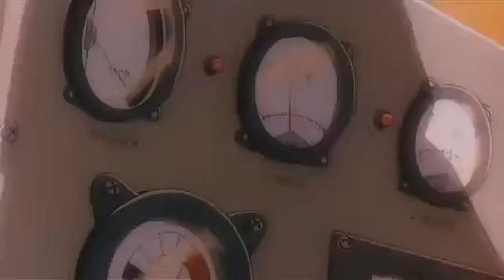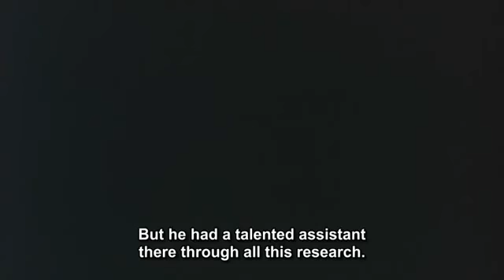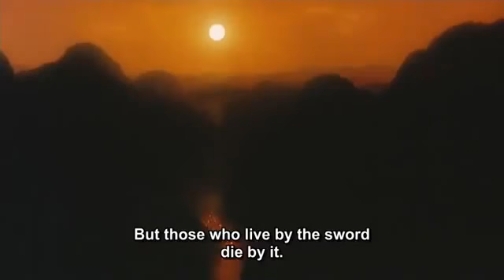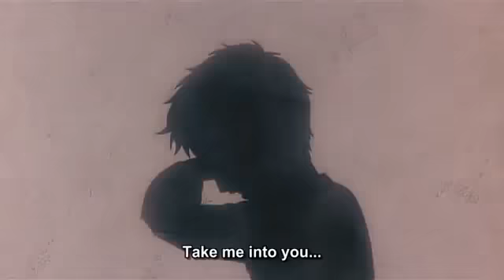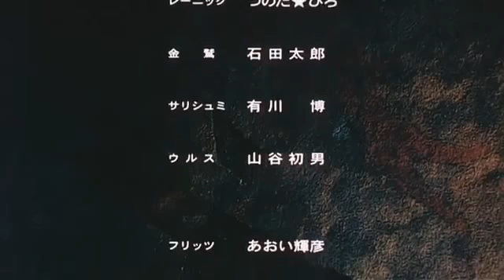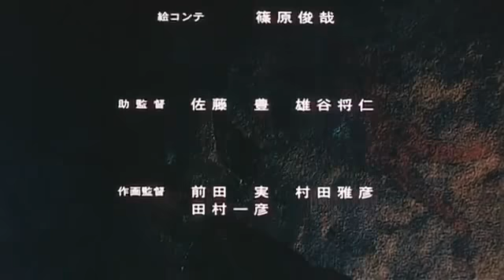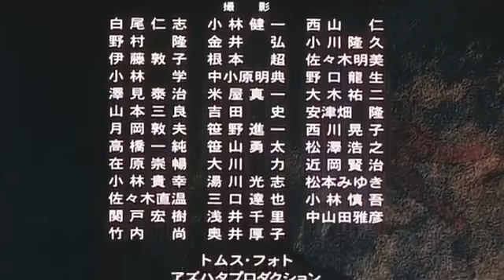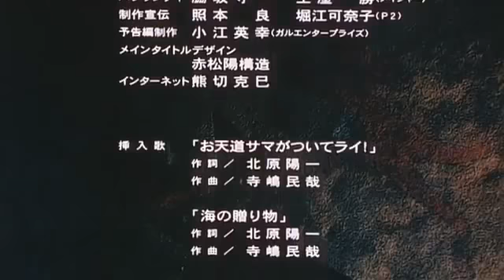The Boy Who Saw the Wind - English Subbed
Amon is a boy who can control the wind. Branich, the ruler of the world, wants Amon's power to complete the ultimate weapon and sends his troops to capture the boy. Amon, using his talents, manages to give Branich the slip and runs away with Maria, one of the People of the Sea. Maria agrees to help Amon find his own tribe.